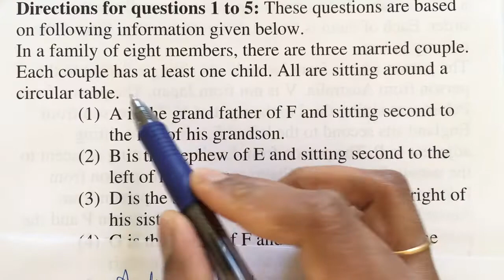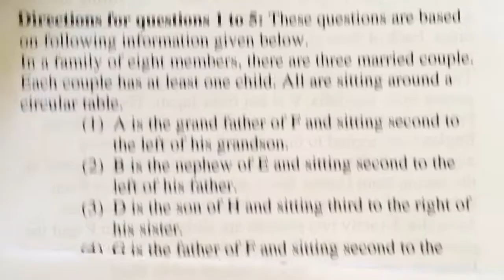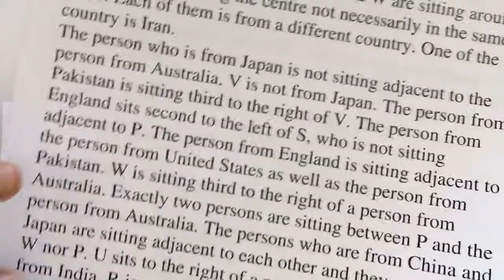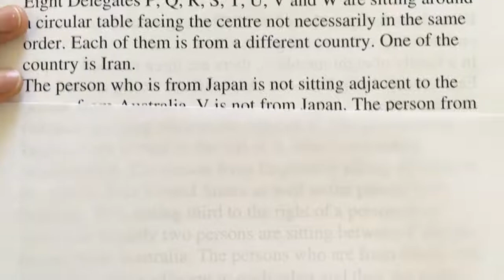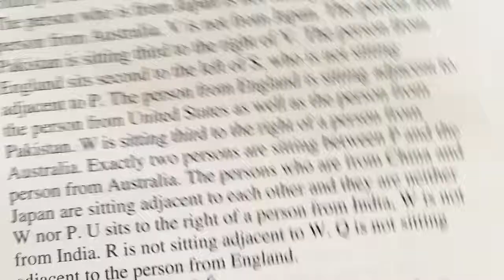Reasoning-Analytical Puzzles-5-Explanation in Tamil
This video contains contains Q&A related to coding decoding for all Bank exams(ibps, SBI, RRB,. )